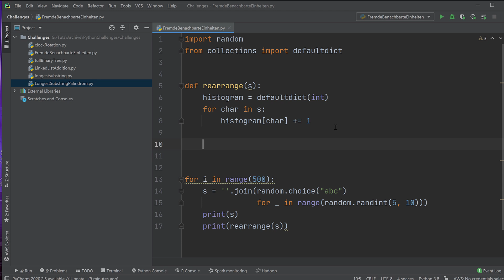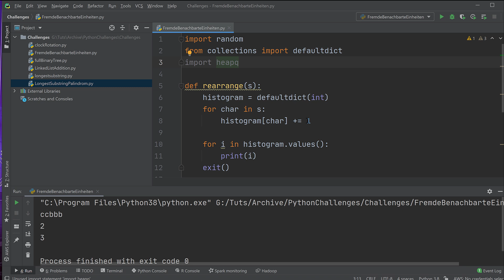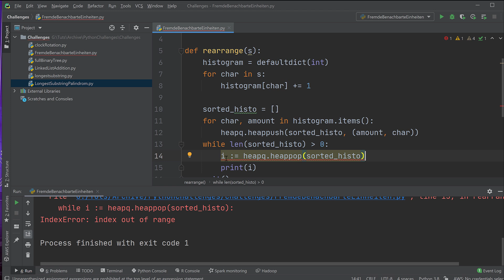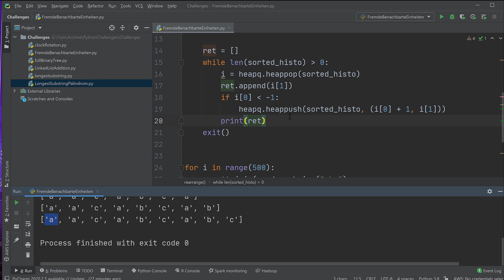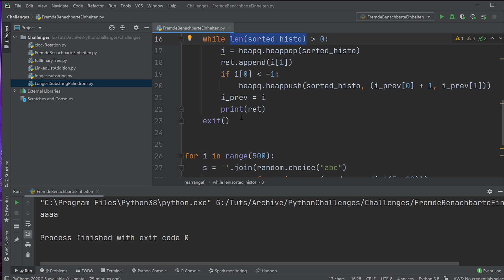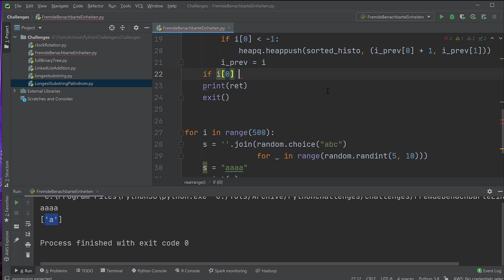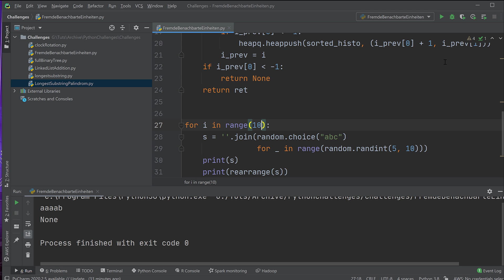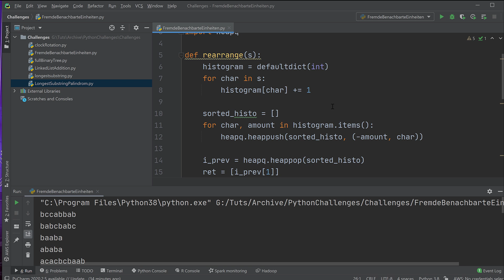Python Challenge aus dem Vorstellungsgespräch - Fremde Nachbarn